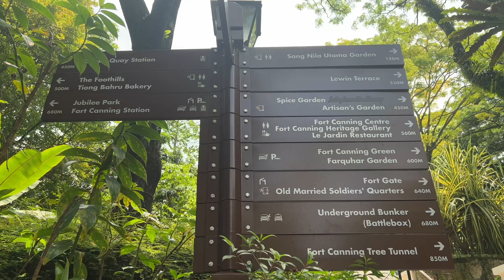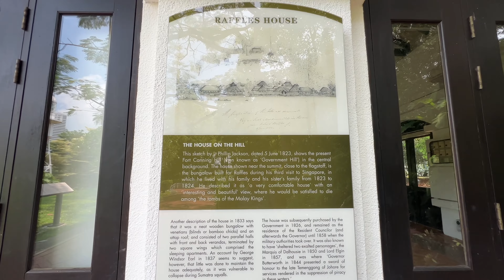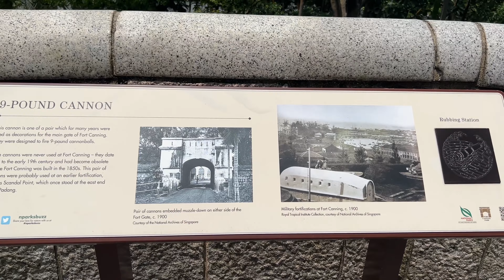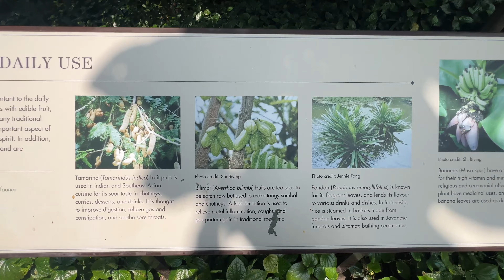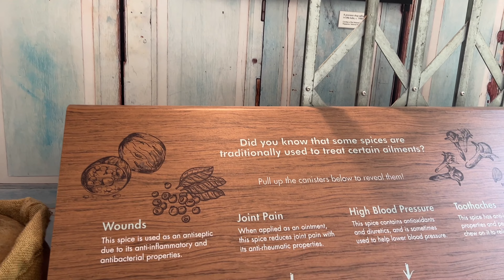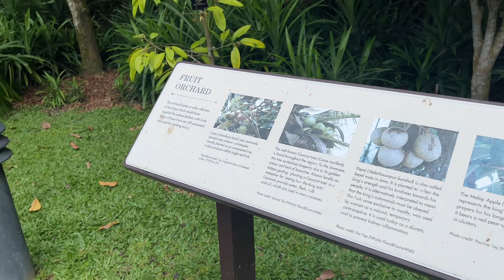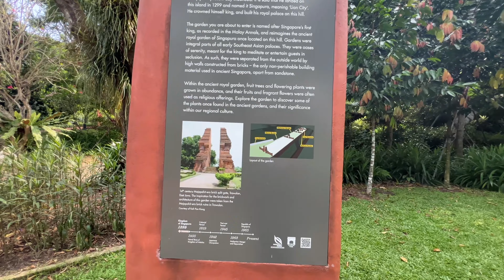Singapore |Fort Canning Park |Mini Bali